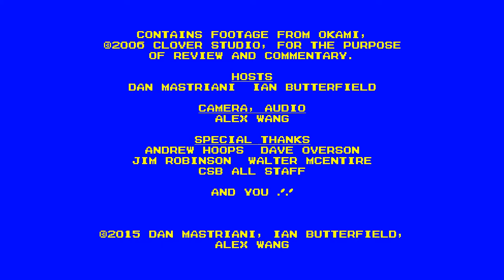Retro Game Connect #26: Okami (PS2)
Spoiler alert: we really like Okami. Join us as we explain why Clover Studio was too beautiful for this ugly world.

Dan Mastriani

Ian Butterfield